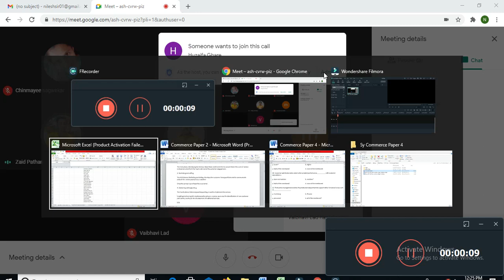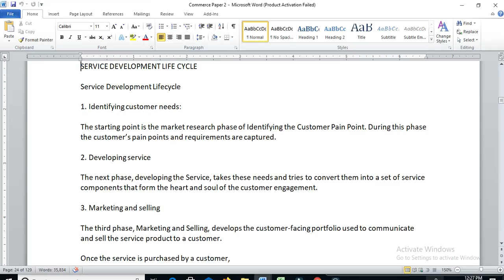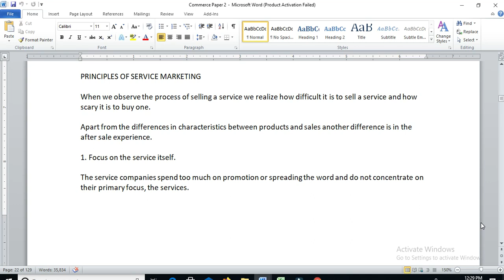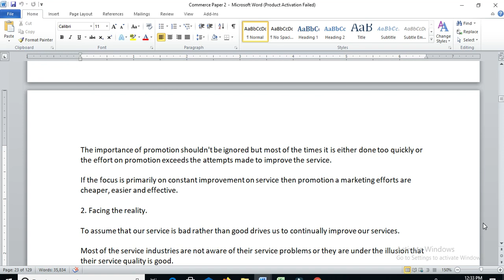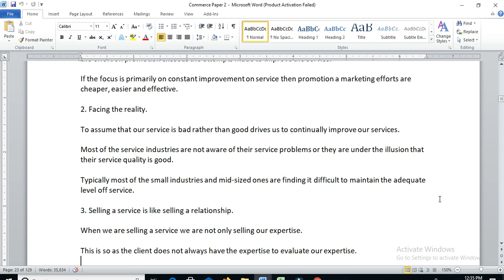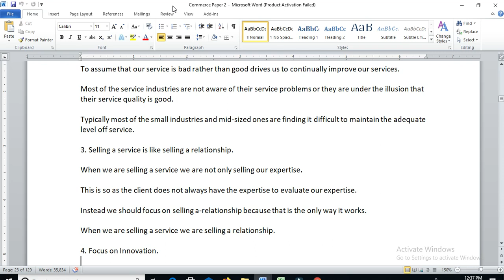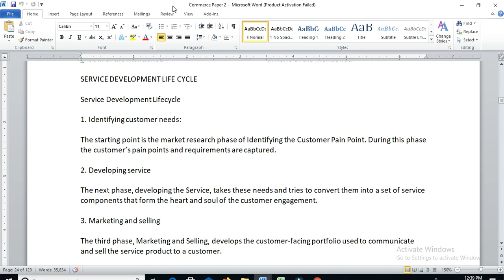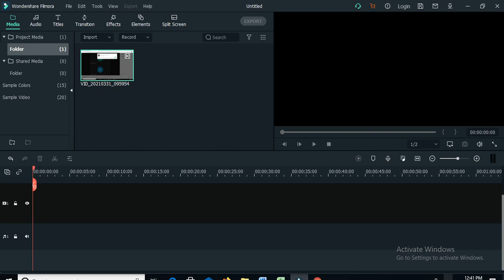Fy Cp2 Lecture 2